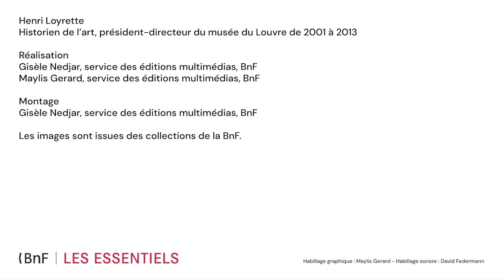Degas est il un peintre impressionniste ?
Considéré de nos jours comme l’un des maîtres de l’impressionnisme, Degas lui-même réfute ce terme et se voit plutôt comme un réaliste. Afin de mieux cerner la position de cet artiste profondément original parmi ses contemporains, l’historien de l’art Henri Loyrette plonge au cœur de son atelier et de sa quête constante d’une adéquation entre la forme et le fond.